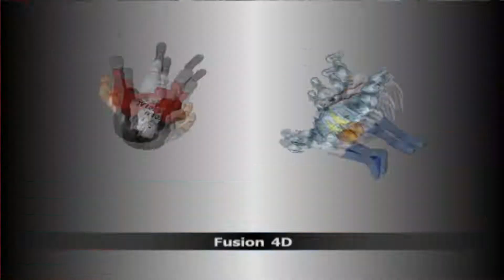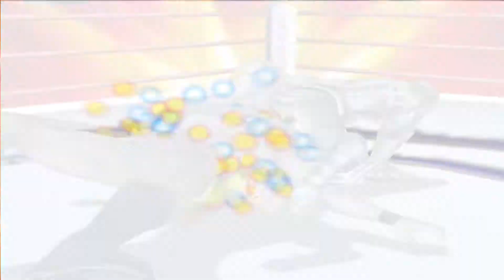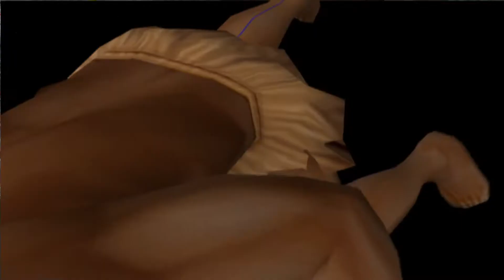Galactic Wrestling: Featuring Ultimate Muscle (PS2) Tournament: Black Hole & Starface "Pentagon"